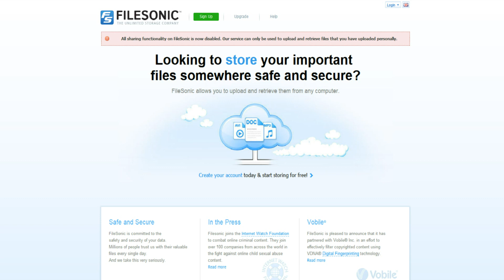A Brief History On The War For The Internet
(Great read )